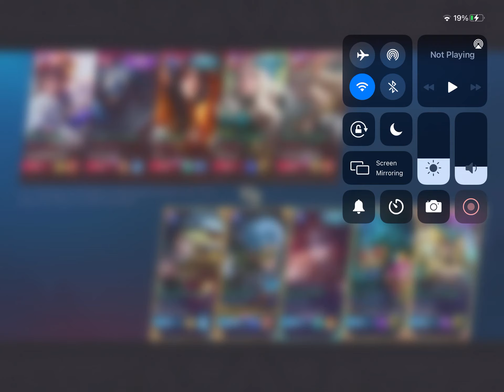Slow hands Gusion?